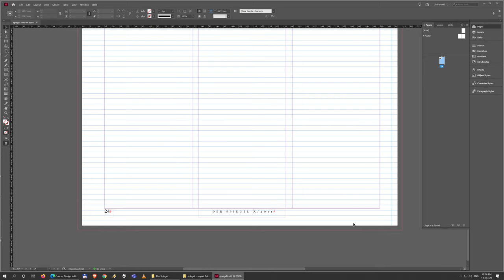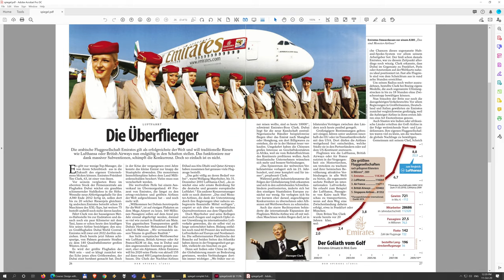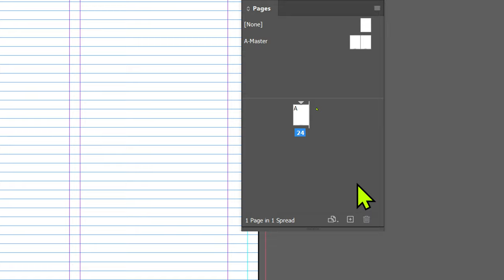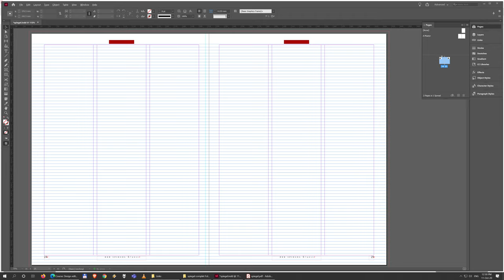01 Adăugarea unei pagini